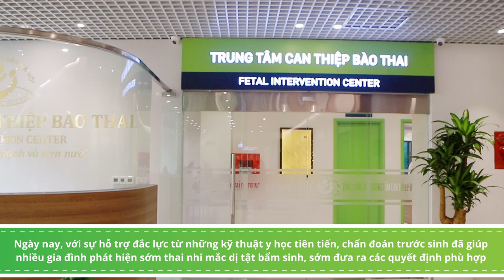Thủ thuật sinh thiết gai rau tại Bệnh viện Phụ Sản Hà Nội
Ngày nay, với sự hỗ trợ đắc lực từ những kỹ thuật y học tiên tiến, chẩn đoán trước sinh đã giúp nhiều gia đình phát hiện sớm thai nhi mắc dị tật bẩm sinh, sớm đưa ra các quyết định y khoa phù hợp cho thai kỳ.
Với những chuyên gia đầu ngành về sản phụ khoa và di truyền, Đơn vị Can thiệp bào thai, Bệnh viện Phụ sản Hà Nội tự tin là đơn vị đi đầu trong việc kế thừa kỹ thuật sinh thiết gai rau từ Cộng hòa Pháp, cải tiến và áp dụng hiệu quả vào công tác chẩn đoán trước sinh tại Việt Nam.
Sinh thiết gai rau là kỹ thuật lấy mẫu tế bào gai rau thuộc bánh rau, để tiến hành phân tích những bất thường di truyền của thai nhi, từ đó đưa ra các quyết định y khoa phù hợp cho thai kỳ.
Sinh thiết gai rau cần được thực hiện trong các trường hợp:
-  Xét nghiệm Triple test và Combined test nguy cơ cao.
-  Xét nghiệm sàng lọc không xâm lấn (NIPT) nguy cơ cao.
-  Thai phụ có tiền sử sinh con bị dị tật bẩm sinh, đặc biệt là dị tật tim.
-  Thai phụ có tiền sử sinh con mắc rối loạn nhiễm sắc thể
-  Cha mẹ mắc một số rối loạn di truyền (thalassemia).
- Siêu âm phát hiện một số dị tật như: tăng khoảng sáng sau gáy, sứt môi hở hàm ếch, dị tật tim, bất thường cấu trúc thận, giãn não thất,...
Với kỹ thuật sinh thiết gai rau, thai nhi mang các bất thường về di truyền có thể được chẩn đoán sớm ngay từ tuần thứ 10 của thai kỳ. Kỹ thuật cũng được chúng tôi cải tiến so với nhiều cơ sở khác, giúp thai phụ trong quá trình thực hiện thủ thuật bớt cảm thấy đau và khó chịu, giảm thiểu tai biến sản khoa.
📌 Thai phụ với thai kỳ nguy cơ cao hoàn toàn yên tâm khi lựa chọn Bệnh viện Phụ Sản Hà Nội, đảm bảo khi thực hiện thủ thuật thai phụ cảm thấy dễ chịu, ít đau, kỹ thuật an toàn và hiệu quả.
✅ Bệnh viện có đội ngũ chuyên gia giàu kinh nghiệm
✅ Trang thiết bị được đầu tư bài bản, kỹ thuật cải tiến
✅ Phòng phẫu thuật lấy mẫu tiêu chuẩn quốc tế hiện đại bậc nhất hiện nay
✅ Kế thừa kỹ thuật sinh thiết gai rau từ Cộng hòa Pháp
 Đơn vị Can thiệp bào thai - Bệnh viện Phụ Sản Hà Nội:
• Địa chỉ: Tầng 1 nhà D - 929 đường La Thành, Ba Đình, Hà Nội
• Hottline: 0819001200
Bệnh viện Phụ Sản Hà Nội
Tổng đài đặt khám: 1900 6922
Cơ sở 1: Số 929 Đường La Thành, Phường Ngọc Khánh, Quận Ba Đình, Hà Nội
Cơ sở 2: Số 38 Cảm Hội, Hai Bà Trưng, Hà Nội
Cơ sở 3: Số 10 Quang Trung, Hà Đông, Hà Nội
Phu San Hanoi Hospital
Address: No. 929 La Thanh Street, Ngoc Khanh Ward, Ba Dinh District, Hanoi
Branch 2: No. 38 Cam Hoi Street, Hai Ba Trung District, Hanoi
Branch 3: No. 10 Quang Trung Street, Ha Dong District, Hanoi